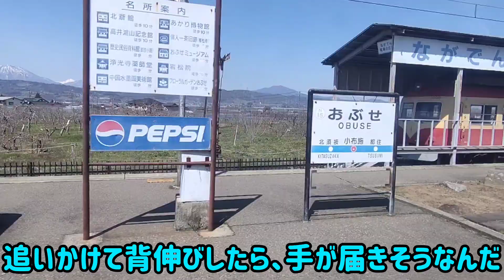鉄道pv「僕だけのアドベンチャー」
のりものだいすきWOO！のED曲です。